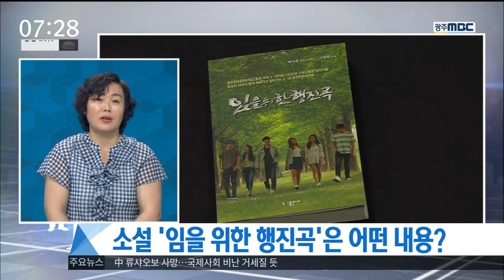[뉴스투데이](이슈와 사람) 이원화 소설가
(앵커)

시민들의 후원으로 촬영이 끝난
영화 '임을 위한 행진곡'이
소설로도 출간됐습니다.

80년 5월을 겪은 소시민들의 비극적인 삶을
담담하게 그렸다고 하는데요.

소설을 쓰신 이원화 작가님 모시고
자세한 이야기 나눠보겠습니다. 안녕하십니까?
(질문 1)

우선 소설 '임을 위한 행진곡'에 대해
간단히 소개 부탁드립니다.

(답변 30") 간단 줄거리, 담고자 했던 의미.
(질문 2)

이미 많은 주목을 받고 있는 영화를
소설로 쓰는 게 쉽지는 않았을 것 같은데요,

어떤 점에 신경을 많이 쓰셨습니까?

(답변 30") 시나리오를 소설화 하면서 특히 신경 쓴 부분
(질문 3)

5.18 당시 상황을 담은 이야기들을 쓰는 게
창작자 입장에서 부담스러울 법도 한데요.

소설을 쓰시게 된 이유가 있나요?

(답변 30") 5.18에 대한 부채의식 등... 집필 제안 받아들인 이유
(질문 4)

영화든 소설이든
결국 80년 5월을 기억하기 위한
다양한 방식들이라는 생각이 드는데요.

5.18 민주화운동의 의미를 더 많은 사람들과
공유하기 위한 계획이 있으신지 궁금합니다.

(답변 30") 작품 관련 이야기 들려주는 북콘서트 소개, 작가님 이후 계획...
말씀 잘 들었습니다. 나와주셔서 감사합니다.